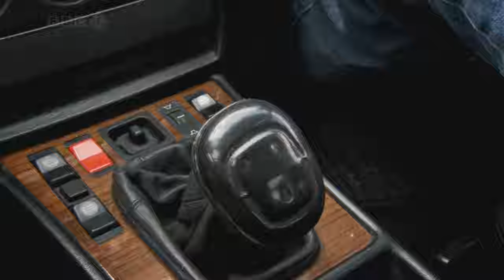Top Gear - James' Dog Leg Mercedes-Benz